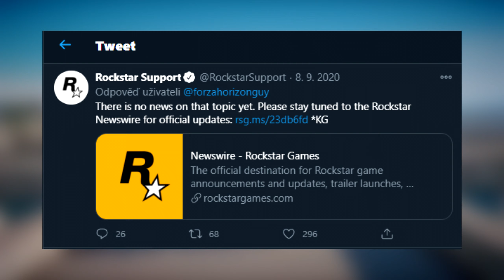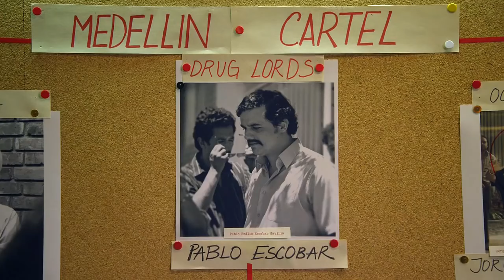Jak bude vypadat další díl GTA? | Vše co víme o GTA VI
Není divu, že všichni očekávají příchod GTA VI. Skvělý příběh, grafika a hlavně gameplay. Po úspěchu GTA V musí být pokračování už určitě na cestě! V tomto videu shrnu vše, co víme o pokračování této slavné a úspěšné herní série.

Přidej se do CZ/SK YouTube komunity!

|Software|
Záznamový software: NVIDIA Shadow Play

|Můj počítač|
Grafická karta: GIGABYTE GTX 1660 SUPER OC 6GB
Procesor: AMD Ryzen 5 3600
RAM: 16 GB DDR4

|Výstup|
Primární monitor: AOC 2460G4 (144Hz)
Sekundární monitor: Samgsung Sync Master (60Hz)
Klávesnice: ConnectIT Biohazard klávesnice
Myš: A4Tech Bloody Gaming V8, CORE 3
Sluchátka: Yankee SABOTAGE